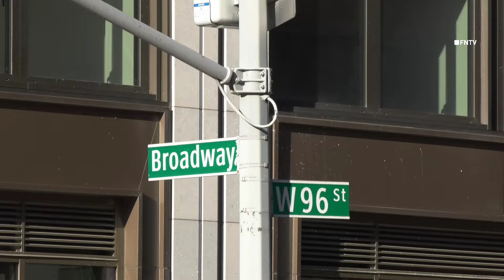Person Found Stabbed Near UWS Train Station Outside T-Mobile Store - NYC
March 25, 2024 MANHATTAN, New York - At around 8am, Police responded to W 96th St & Broadway for a reported stabbing near a T-Mobile store on the UWS and located a male that sustained injuries to the back and was transported to an area hospital by EMS as police investigate the assault that possibly started in a nearby Train station however unconfirmed.

Heavy police presence going in and out of 96th St Subway Station (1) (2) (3) lines

No arrests at this time.

Video by Kevin RC Wilson (FreedomNewsTV)